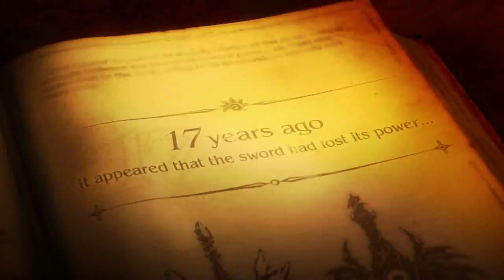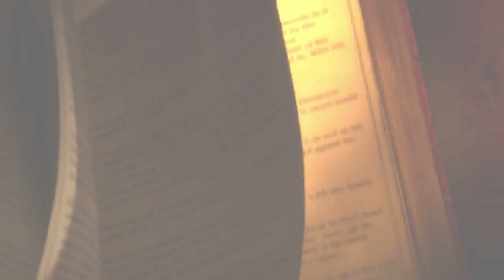Soul Calibur V E3 2011 Trailer